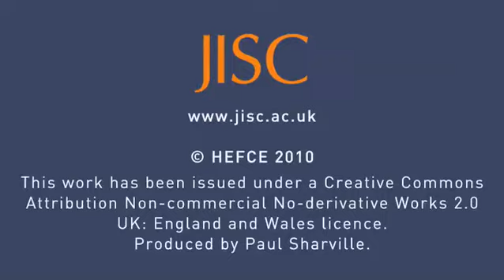David Harrison 3 - Access Unlimited. Access Protected - JISC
David Harrison, Senior Advisor on Access Management at JISC, explains how federated access management can improve access to internal services and improve the student experience